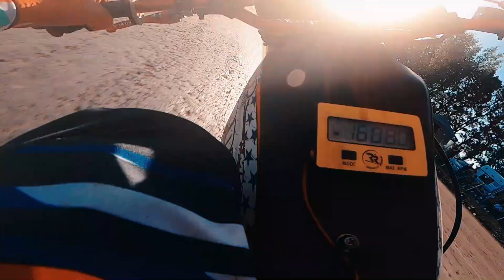On board Final 125 graduados CAM 05/23 totoras juan coduri team urdiales racing (ultimo a segundo)